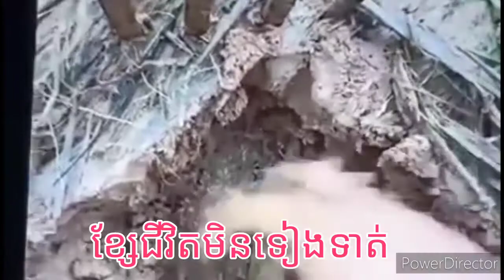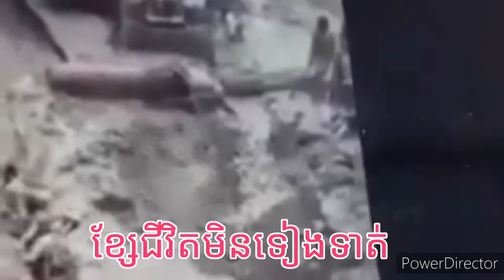អណ្តើកនៅក្នុងរន្ធធំៗៗ...This video clips for Lives and fun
Lifetime  is important so people should  be careful and avoid disaster